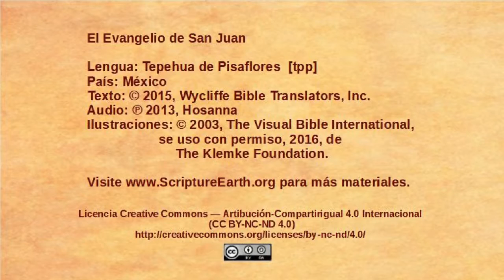Tepehua de Pisaflores - John 4:43-54 - Jesus heals an officials son [tpp]